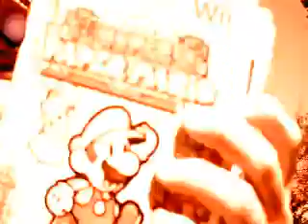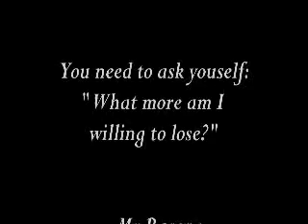Mr Barone...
A Message to Mr. Barone...

Zelda
Mario Galaxy
Rayman's Raving Rabbits